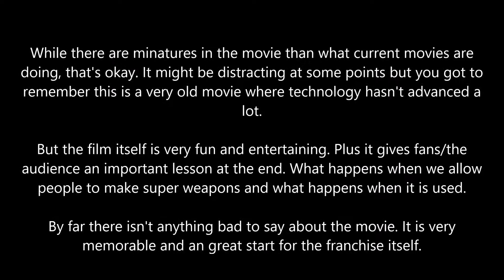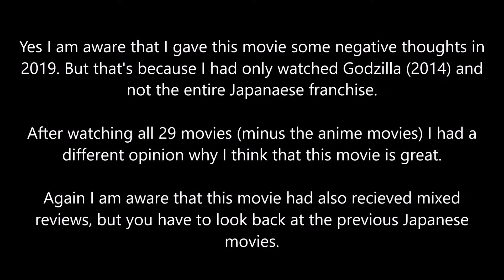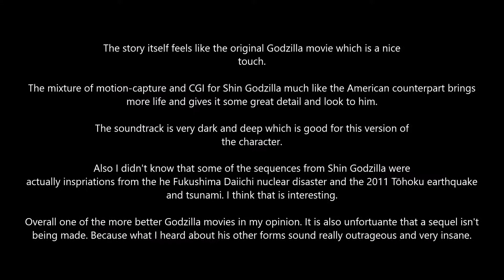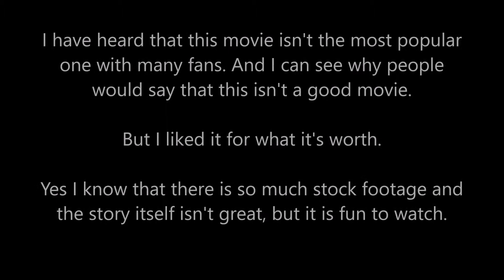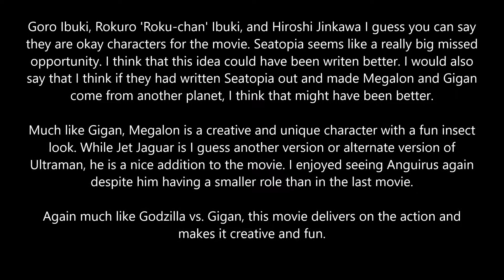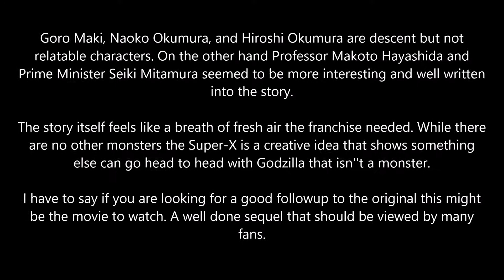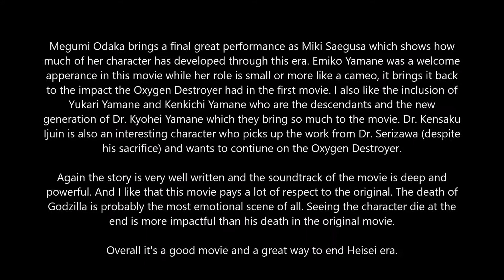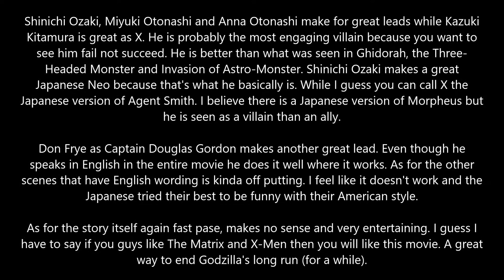My favorite Godzilla movies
Honorable mentions:
• King Kong vs. Godzilla
• Ghidorah, the Three-Headed Monster
• Invasion of Astro-Monster
• Ebirah, Horror of the Deep
• Son of Godzilla
• Godzilla vs. Hedorah
• Terror of Mechagodzilla
• Godzilla vs. Biollante
• Godzilla vs. Mothra
• Godzilla vs. Mechagodzilla II
• Godzilla vs. SpaceGodzilla
• Godzilla 2000 Millennium
• Godzilla Against Mechagodzilla
• Godzilla: Tokyo S.O.S.
• Godzilla: Planet of the Monsters
• Godzilla: City on the Edge of Battle
• Godzilla: The Planet Eater